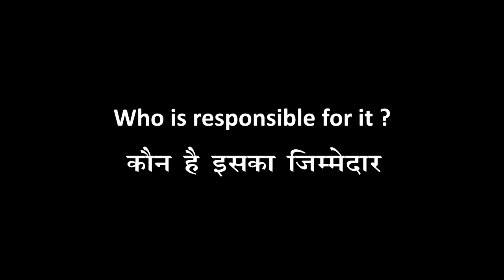Indian politician misbehave with police ft. Houston Police chief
Watch this video and think about our politician while watching Houston Police chief Art Acevedo advice for President Trump

Support us -